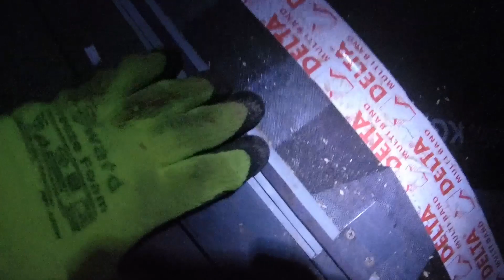Начало шалаша в Ярославле! робота по Вологде номер 8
Работа на Вологде, поездка в Ярославль , мы там приступили к монтажу фальцевой кровли. накатали картины, согнули заготовку и вернулся обратно в Вологду продолжать !